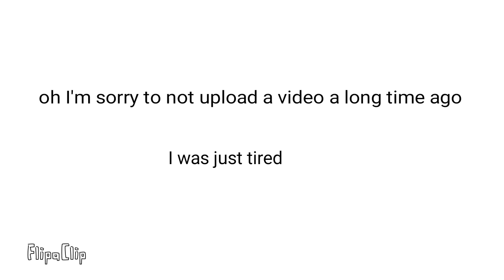I dunno what to do